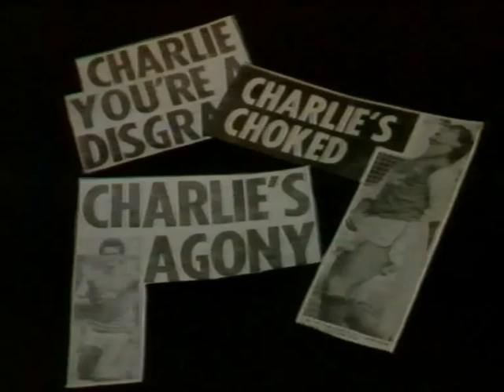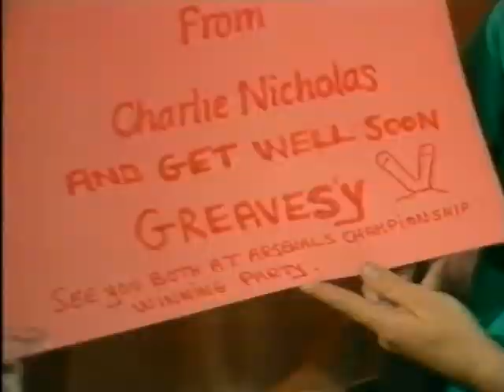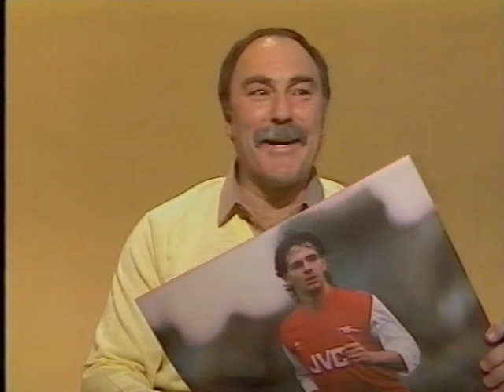1984-85: Charlie Nicholas feature (On the Ball)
A feature on Arsenal's Charlie Nicholas that was shown in ITV's On the Ball during the 1984-85 season. Think this was from around November 1984.